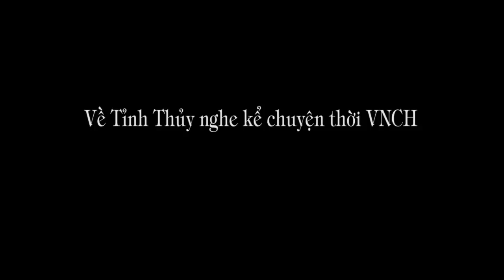1.254. "Trước đây tôi là tên lính ngụy ..."